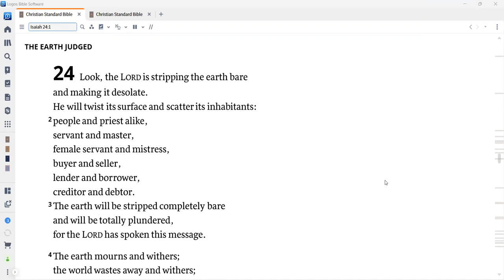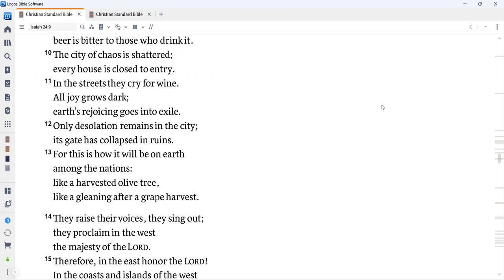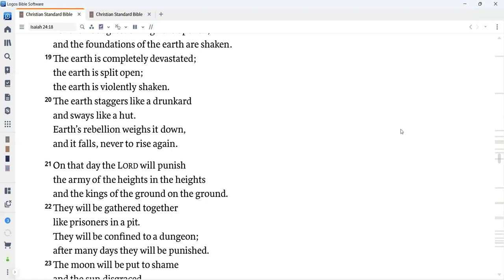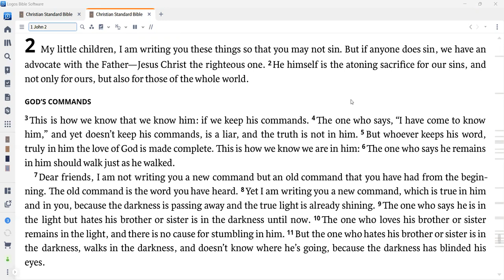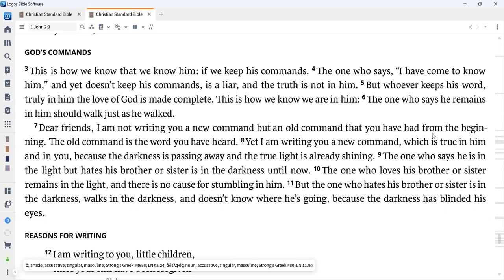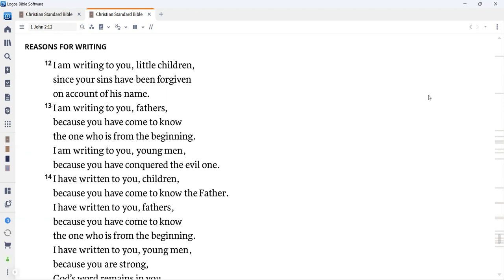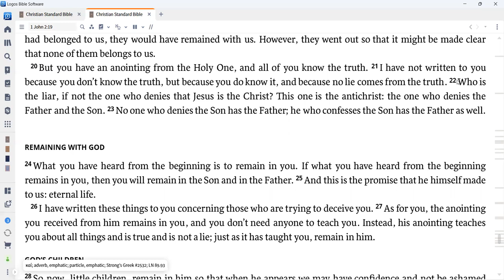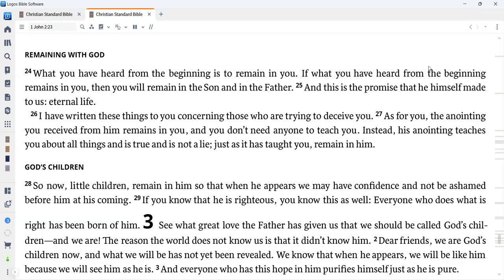Daily Devotion for April 22, 2023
Today we read Isaiah 24 and 1 John 2.